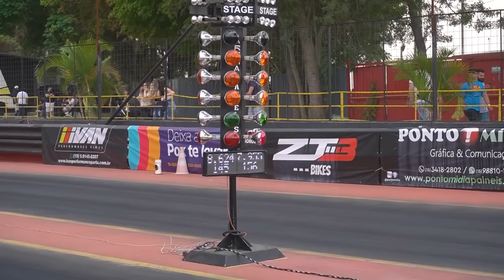GOL TURBO DESAFIOU O FORD MUSTANG